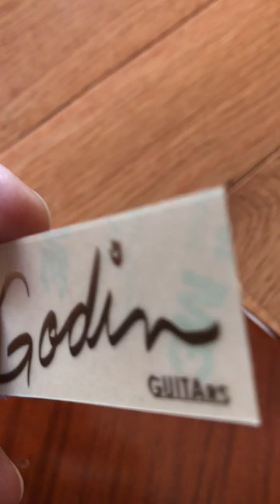Godin M63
Godin Guitar Decal 3D Laser Cut Metal Headstock Guitar Restoration Logo. we sell every brand of guitar decal and carbon fibre guitar picks.  Our guitar headstock waster slide decals and guitar stickers are shipped worldwide. Also check out our how to apply a water slide guitar decal on our website.
  Fender guitar decals, Gibson guitar decals, Ibanez guitar decals, Martin and Co Guitar decals…we have every brand